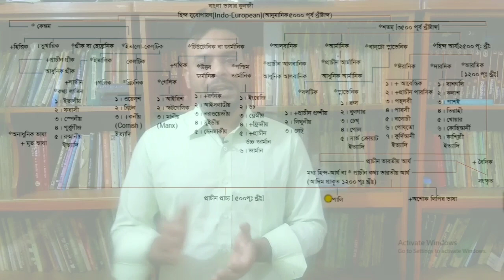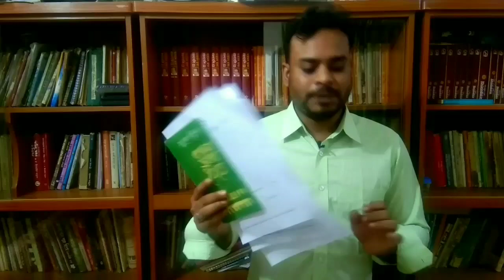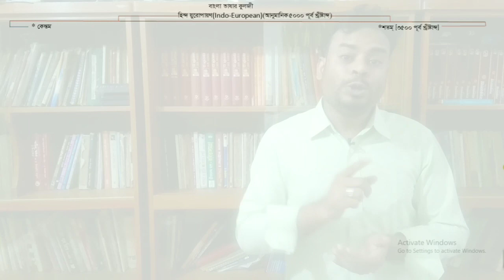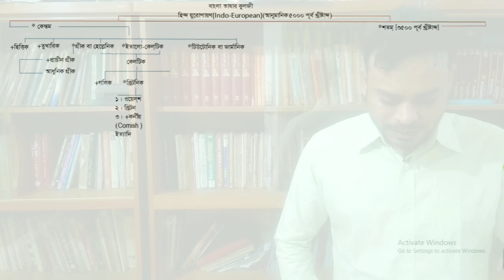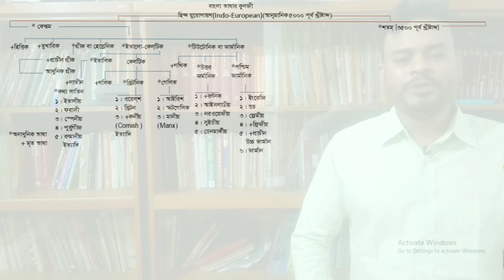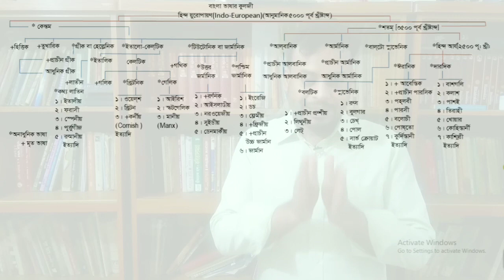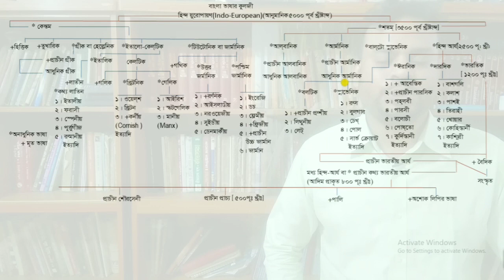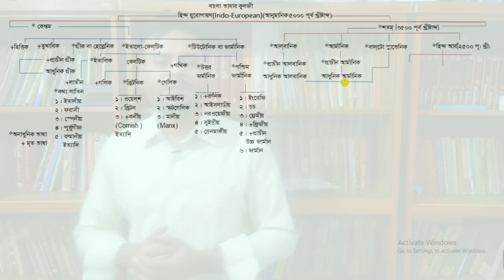ভাষা।। বাংলা ভাষার ইতিহাস।। বাংলা ভাষার কুলজী।। নবম-দশম, একাদশ-দ্বাদশ শ্রেণি।। এছাড়াও সব ধরণের ছাত্র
ভাষা।। বাংলা ভাষার ইতিহাস।। বাংলা ভাষার কুলজী।। নবম-দশম, একাদশ-দ্বাদশ শ্রেণি।। এছাড়াও সব ধরণের ছাত্রের জন্য ক্লাসটি। চাকুরী প্রার্থীরা বিশেষভাবে উপকৃত হবেন। শিক্ষকগণও ক্লাসটি করতে পারেন।

কার্টেসীঃ ডক্টর মুহম্মদ শহীদুল্লাহ্
প্রকাশকাল: ১০০১২০২১